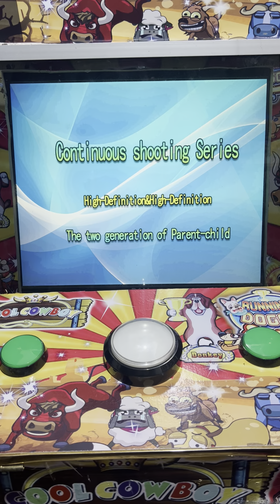TUMBANDO AVIONES 🛩️🔫 | Maquinita tragamonedas